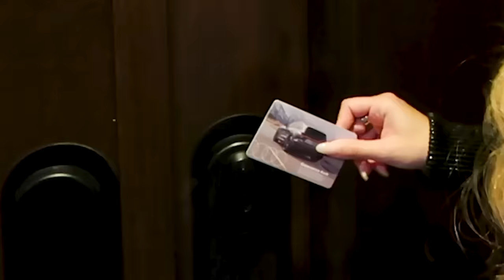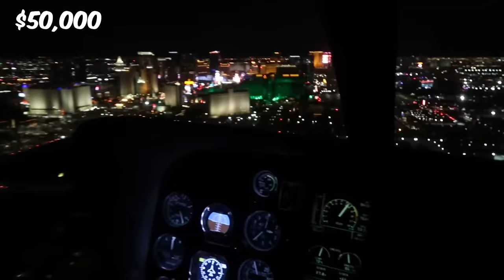$1 VS $250,000 VACATION!!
Which vacation was your favorite?! Thank you guys so much for watching!